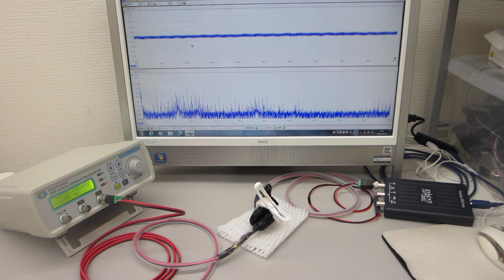超音波素子（圧電素子）表面の表面弾性波利用技術（超音波プローブの製造技術）